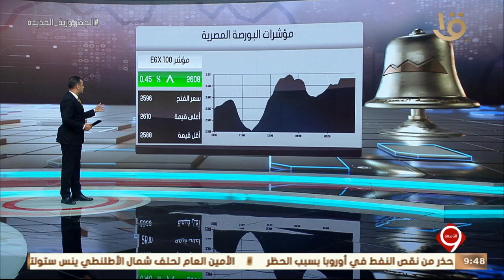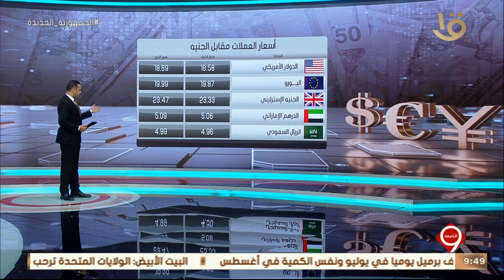نشرة التاسعة | تباين أداء مؤشرات السوق بختام التعاملات